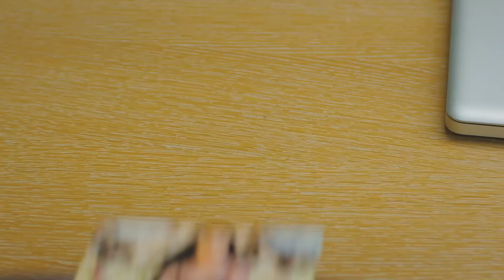Un Hombre Guapo También Hábil En La Cocina - Pájaro Soñador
Un Hombre Guapo También Hábil En La Cocina - OS PRESENTO CAN DIVIT
(Doblaje en Español)

Emitir:
Sanem Aydın: Demet Özdemir
Can Divit: Can Yaman
Leyla Aydın: Öznur Serçeler
Mevkibe Aydın: Özlem Tokaslan
Nihat Aydın: Berat Yenilmez
Emre Divit: Birand Tunca
Ayhan Işık: Ceren Taşçı
Muzaffer Kaya (Zebercet): Cihan Ercan
Deren Keskin: Tuğçe Kumral
Cengiz Özdemir (Ceycey): Anıl Çelik
Güliz Yıldırım: Sibel Şişman
Osman Işık: Ali Yağcı

Producción: Gold Film
Productor: Faruk Turgut
Director: Çağrı Bayrak
Guión: Ayşe Kutlu Üner